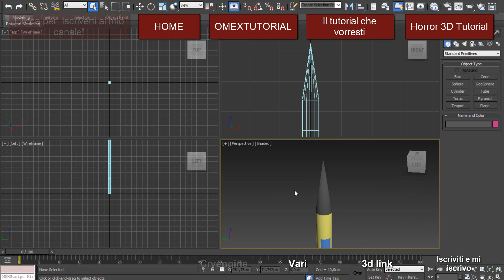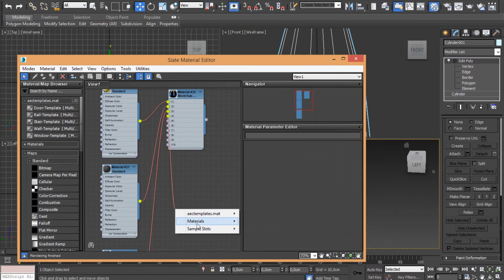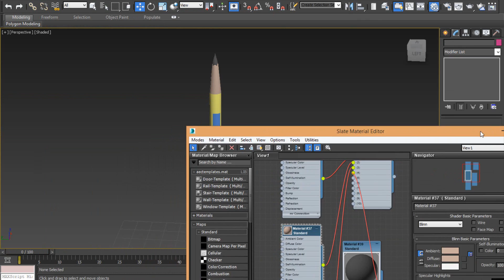3ds Max 2016 - Modellazione Poligonale, la matita.(Part 2)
Corso di 3ds max 2016.